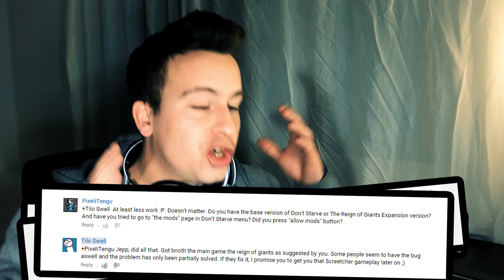Don't Starve THE SCREECHER ( mod ) - Playthrough & Ending - STARVING MOSES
A sweet horror mod using the "Don't-starve" - engine to put some cartoon Slenderman like feel on your screen. Great request!

NEW VIDEOS OUT NEXT WEEK!

Intro & Outro: Tilo Swell

Starving Moses moon owl going crazy!